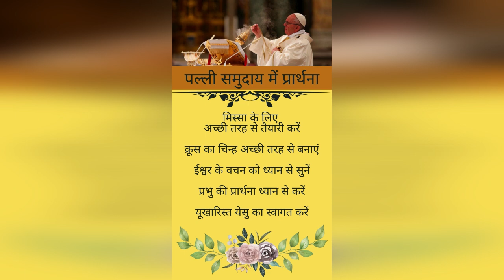S1 R7 : Fr. Irudayaraj Kulandaisamy -How to foster a prayerful life!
Year of Prayer 2024: Teach Us to Pray

Concept & Direction : Fr. Alfred D'Souza
Produced at : NavCom Studio
Editing & Camera : S. Kumar